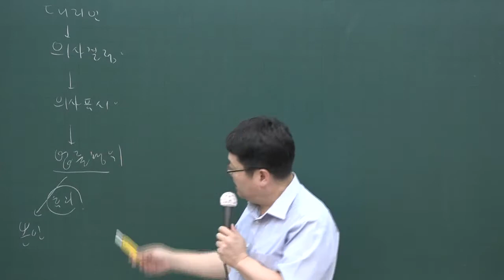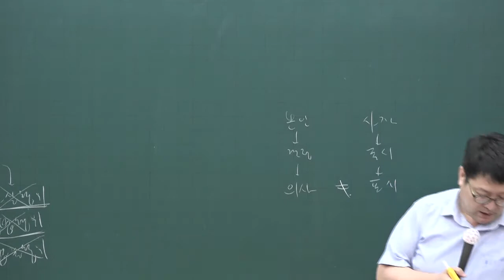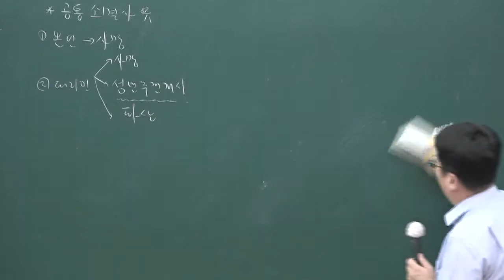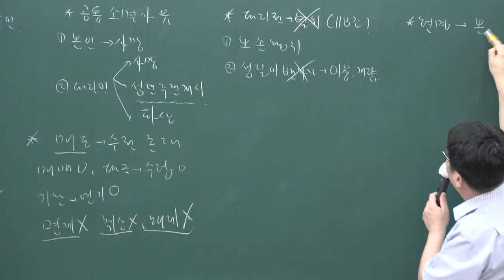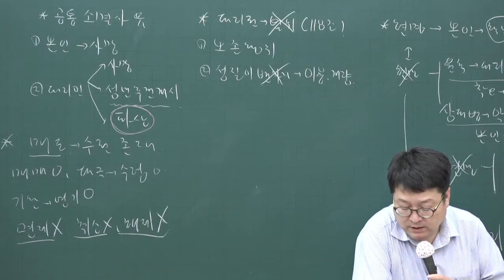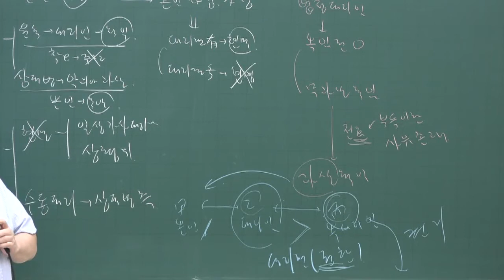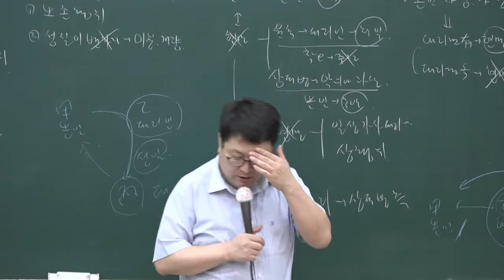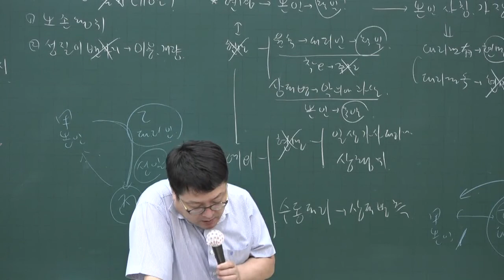[공전무] 2020년 공인중개사 민법 문제풀이과정 7-7